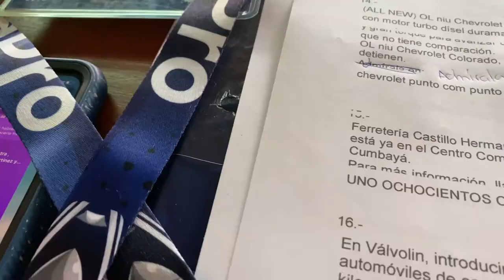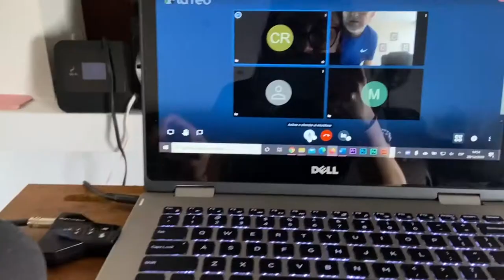ADIÓS 2020...HOLA 2021 | ¡GRACIAS POR ESTAR AQUÍ! | MAI SPORTS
Aficionados y aficionadas del deporte hoy en MaiSports les quiero agradecer por todo el apoyo que me han brindado para iniciar mi canal de youtube. Les deseo un feliz AñoNuevo2021.

Por nuevas aventuras, más aprendizajes con caídas y levantadas. Por nuevos goles, risas y relatos que nos permitan soñar. Aquí vamos a estar para contarlo todo y les agradezco una vez más por estar aquí. A todos queridos aficionados y aficionadas del deportes, gracias por ser parte de un sueño llamado Mai Sports que cada día es una realidad para vivir de lo que nos gusta el deporte

Próspero y bendecido 2021, viene nuestra revancha…¡Salud!

Gracias por ser parte de esta familia MaiSports. Nos vemos esta semana con videos nuevo.